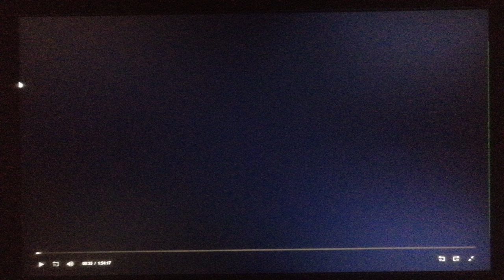20th Century Fox/Regency Enterprises/Village Roadshow Pictures (2001)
From Don't Say A Word (2001)